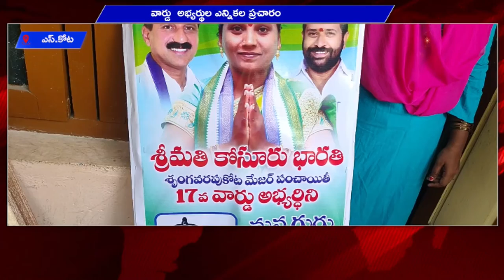ఎస్.కోట వార్డు అభ్య‌ర్థుల ఎన్నికల ప్రచారం || A1TV TELUGU